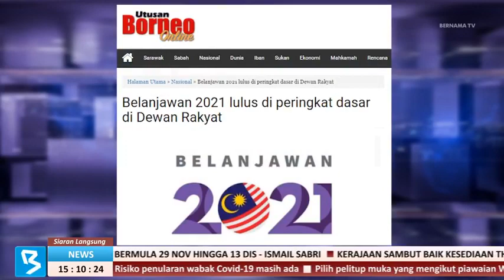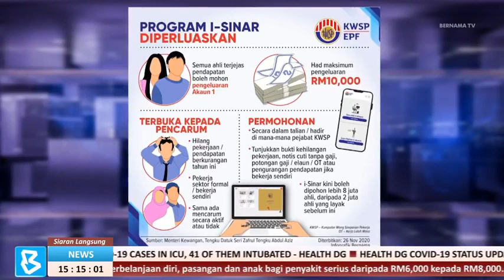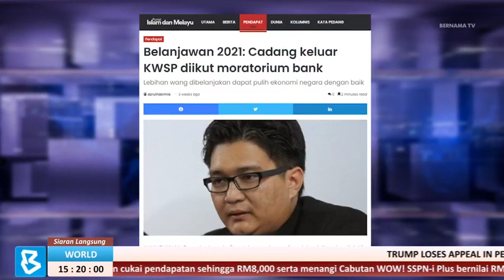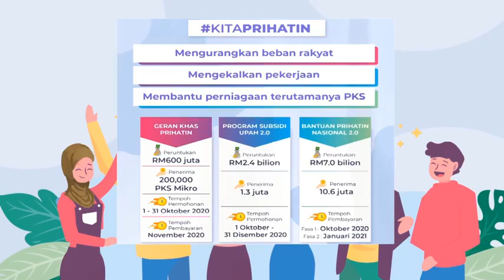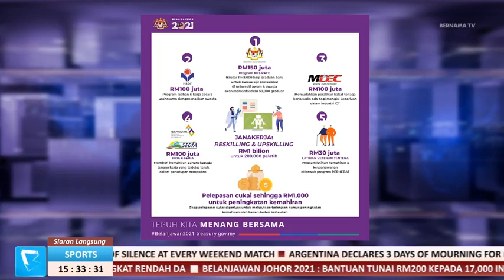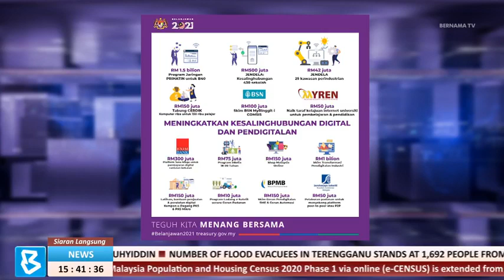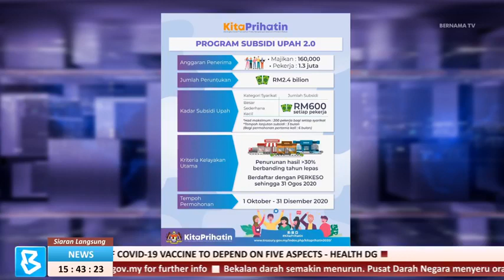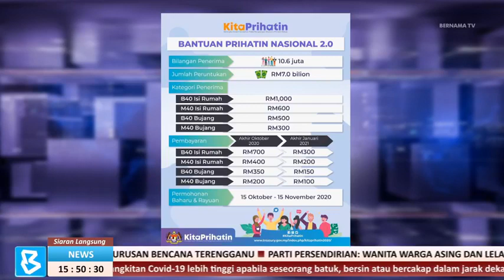Belanjawan 2021 kemenangan rakyat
RUANG BICARA- 28 NOVEMBER 2020 - SABTU

Topik: Belanjawan 2021 Kemenangan Rakyat

Tetamu di Studio:
Tengku Datuk Seri Zafrul Tengku Abdul Aziz
Menteri Kewangan

HOS: Sherkawi Jirim
PENERBIT: Puteri Nurzaitul Shima Hassan
PEN. PENERBIT: Zaireen Zainal, Khausalya & Riyadh Zuhdi

Saluran Astro 502 / Unifi TV 631 / myFreeview 121
LIVE FB & YouTube: BERNAMA TV